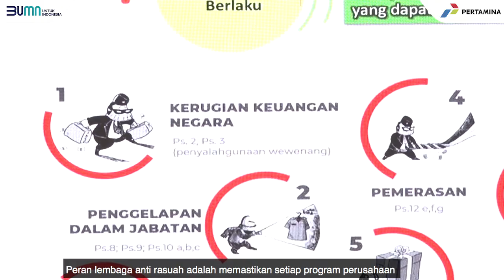Pertamina Gandeng KPK Sosialisasi GCG ke Seluruh Anak Perusahaan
Pertamina dan KPK terus meningkatkan sinergi untuk memperkuat penerapan Good Corporate Governance (GCG) dalam kerangka implementasi ESG khususnya aspek governance atau tata kelola di seluruh lini bisnis dan operasi perusahaan.

Penerapannya pun harus sesuai dengan kebijakan dan tata nilai yang ditetapkan untuk seluruh BUMN yaitu AKHLAK. Hal ini disampaikan dalam Leaders Forum, pada Kamis 26 Agustus 2021 lalu.